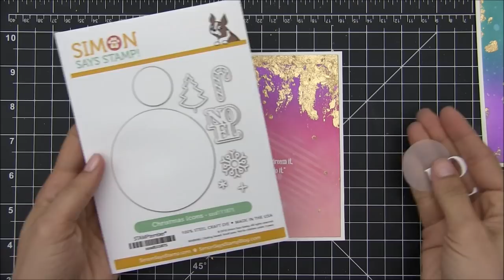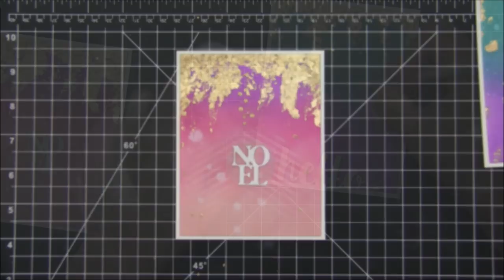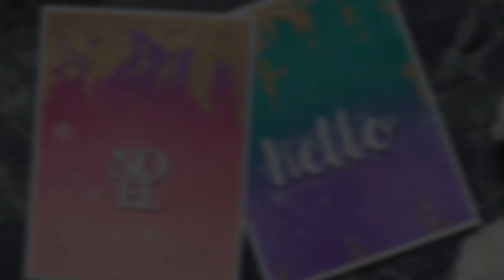"Modern Art" Cards FAIL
Shows how I made a mess trying to make a couple of "artsy" cards. SUBTÍTULOS EN ESPAÑOL DISPONIBLES.

• Tim Holtz Distress Oxide Ink Pad PEACOCK FEATHERS Ranger

• Tim Holtz Distress Oxide Ink Pad TATTERED ROSE Ranger

• Simon Says Stamp CHRISTMAS ICONS Wafer Dies sssd111871 Stamptember